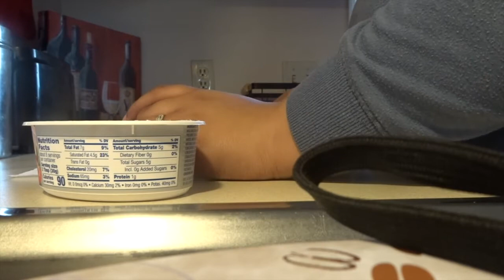What I Eat In A Day | Realistic + Easy Meals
P E R S O N A L. I N S T A:
SimplyTayloor

P O. B O X:
Tullahoma,TN
37388
(Send me letters or gifts and I’ll do a unboxing on my Instagram story)

T I K T O K:
SimplyTayloor

Vlog Channel:
Life With Taylor Western

C A S H. A P P:
 $Taayylloor